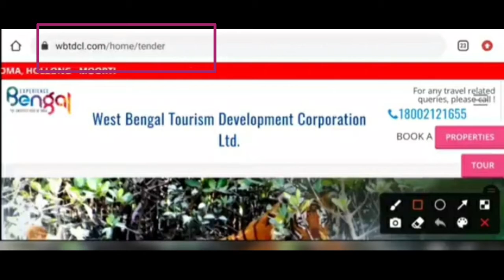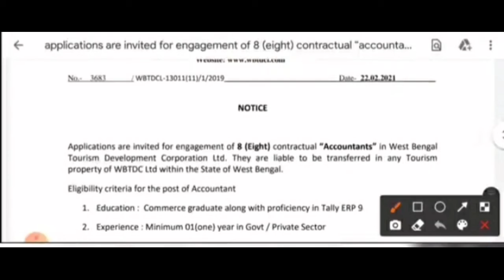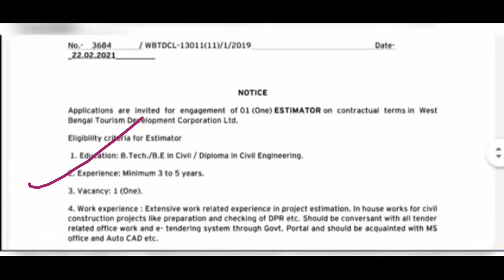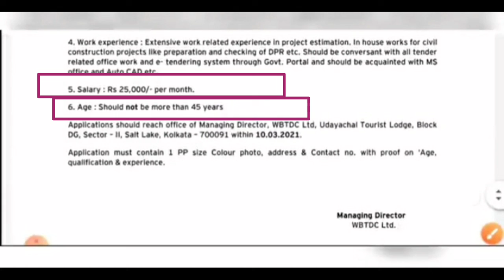West Bengal Tourism Department Requirement 2021🔥পশ্চিমবঙ্গে পর্যটন দপ্তরে কর্মী নিয়োগের বিজ্ঞপ্তি।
West Bengal Tourism Department Requirement 2021🔥
পশ্চিমবঙ্গে পর্যটন দপ্তরে কর্মী নিয়োগের বিজ্ঞপ্তি।